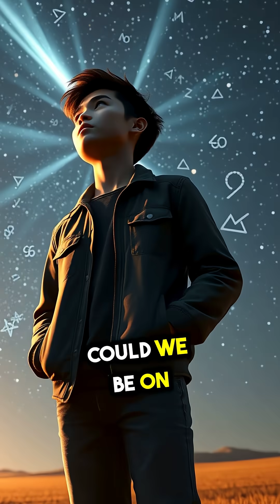Cosmic Secrets Revealed: Pulsing Stars, Spinning Black Holes & Mysterious Signals!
Discover the universe’s most fascinating phenomena—from Cepheid variable stars that pulse like cosmic heartbeats to black holes spinning so fast they warp space and time. Explore ghost photons bending light across galaxies and mysterious fast radio bursts flashing like cosmic Morse code. Dive into this cosmic light show and uncover the hidden messages the stars might be sending us. Watch now to unlock the secrets of the night sky!